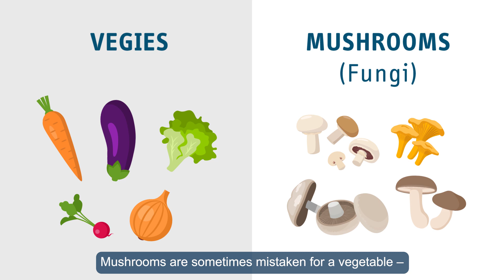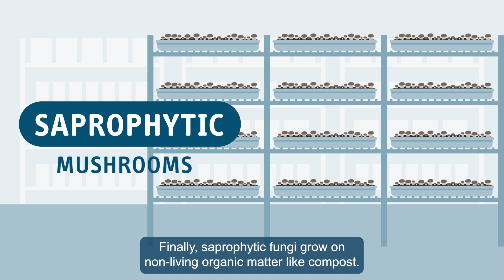Which Australian mushrooms are safe to eat?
Mushrooms are FUNGI and not a plant, therefore they grow in a very unique way. It is estimated that we know only 5% of the planet's 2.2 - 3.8 million fungal species. Learn why Australian grown mushrooms that you purchase through reputable retailers are safe to eat, while some species found growing in the wild, could be poisonous.